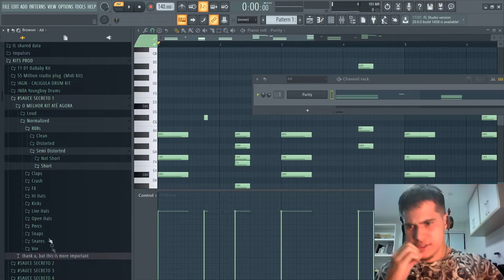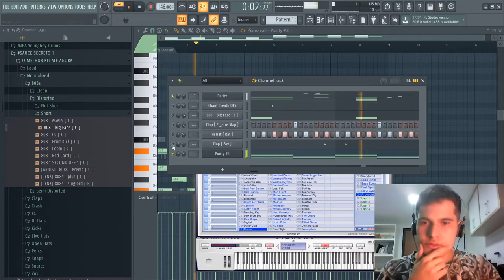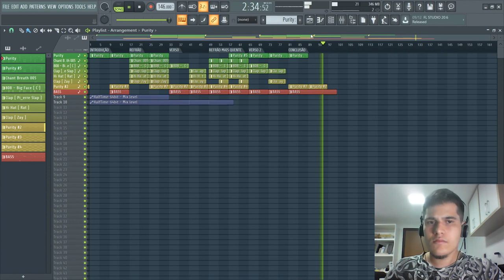FAZENDO UM BEAT DE PLUG CLÁSSICO